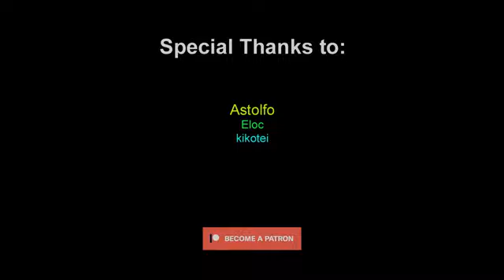Pickle vs Orochi Katsumi - Baki Hanma S2「AMV」baki